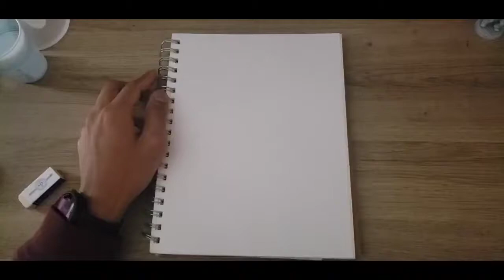Graphite Drawing of a Warhammer 40k Space Marine!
Thank you to the three subscribes I have. This one is for you ✌️